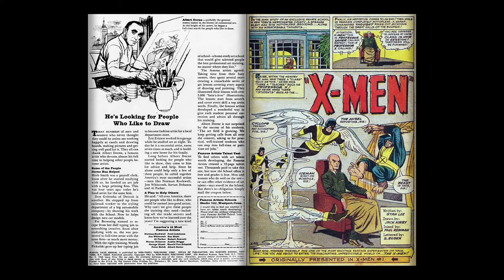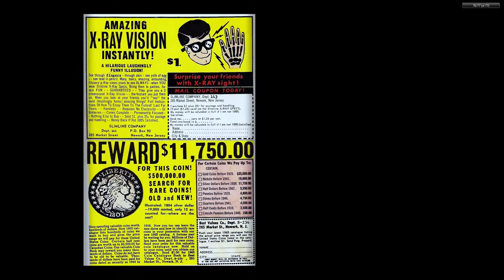Comics- Marvel Tales Annual 002 (196500) - By Back To The 80s 2